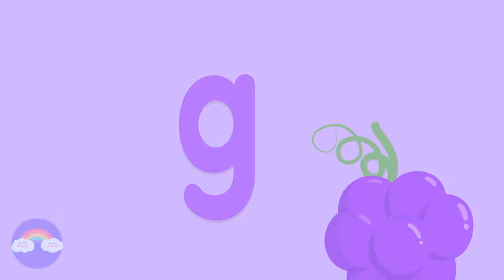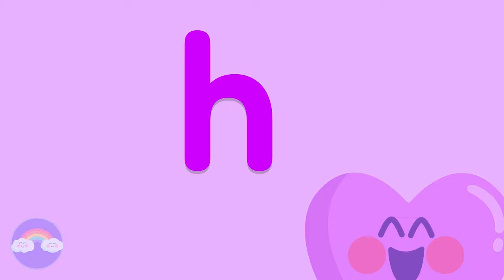Learn the Alphabet 🍎 | Uppercase and lowercase letters!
In this letter recognition video kids learn Uppercase and lowercase letters and letter names of the English Alphabet. It is the perfect learning video for preschoolers, kindergarteners, and grade schoolers alike. This is a great preschool learning video for learning letters for preschoolers and toddlers. It is also a great kindergarten learning video. ABCD letters with fun and colorful images such as ball, car, and ice-cream! Also included are cute animals.